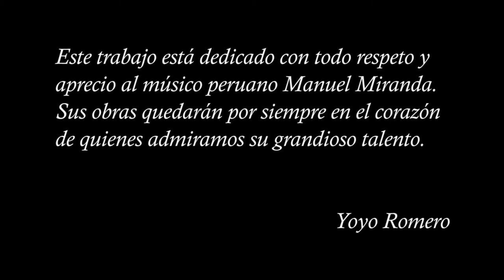YOYO ROMERO - LANDÚ - HOMENAJE A MANUEL MIRANDA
HOMENAJE A UNO DE LOS MÚSICOS PERUANOS MAS INFLUYENTES DEL SIGLO XXI, ESTA PRODUCCIÓN ESTA REALIZADA BAJO AUTORIZACIÓN EXPRESA Y HECHA CON TODO APRECIO Y RESPETO AL COMPOSITOR Y ASU IMPORTANTE LEGADO DE SUS OBRAS.
GRACIAS AL RESPALDO DE:
APEVEC
ISTANBUL MEHMET